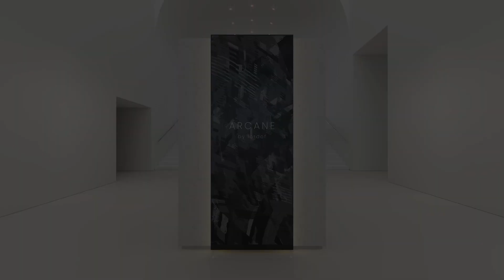'Arcane' by Lordof — Soon on GEN.ART